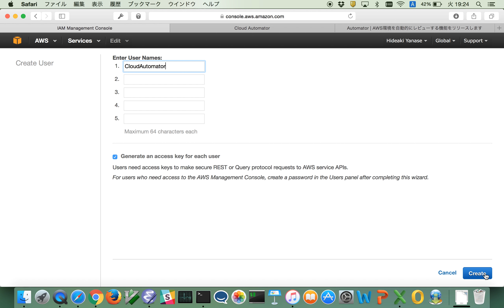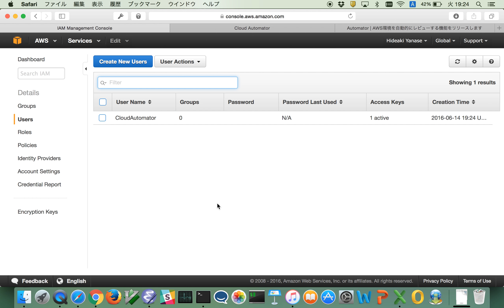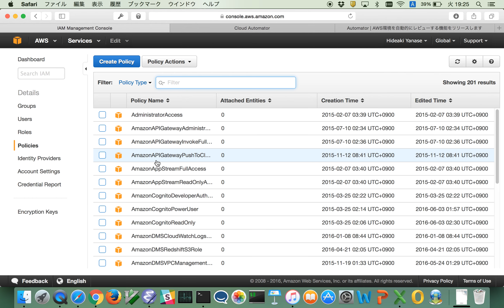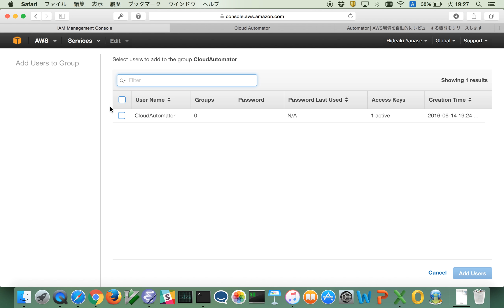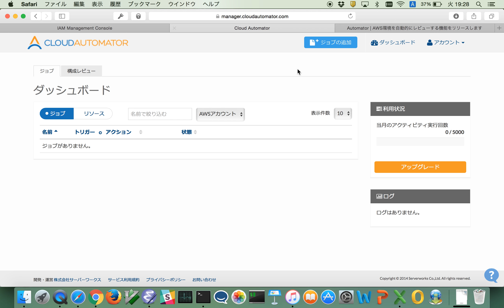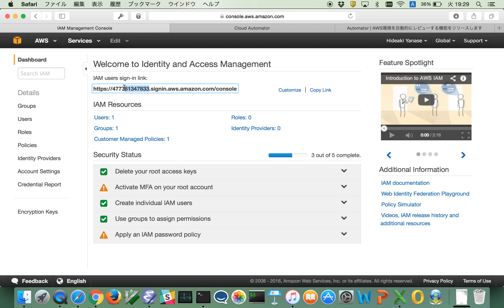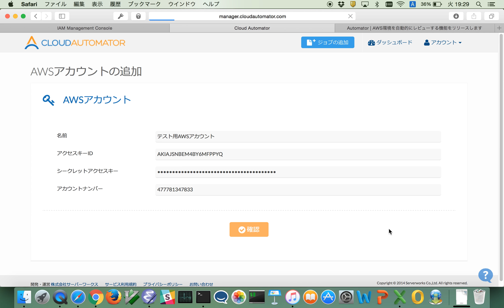CloudAutomator AWSアカウントの登録方法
Cloud AutomatorへAWSの認証情報を登録する手順をご紹介しております。